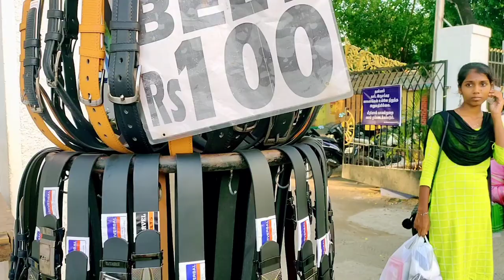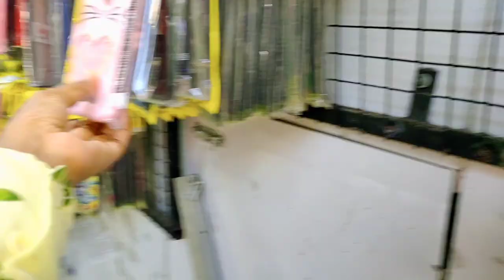T-nagar Ye Hai Chennai Ki Sabse Bada Daily Market | Ao Ap Logon Ko Aj T-nagar Ghumati Hun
Microphone (for youtube)
HD Zoom lense
DSLR Camera
iphone 12 pro max
Best for Gym
Best for you(Sports Bra)
Trendy heels
Beauty care:-
Home decor
For your kitchen
Men's shirt collection
Men's Foot Wear Collection
men's Watch Collection
Best offer on One plus Mobile
And Many More

Friends meri video ko end tak jarur dekhna🙏
Aur apka pyar aur support mere saath hamesha rakhna❣️

Friends insta pe main motivational thoughts daily upload karti hun. agar apko  motivational thoughts padhna pasand hai to ap jaldi se insta pe jao😊.

Keep your support with me friends🙏.
Sumitra Rani Dash🤗